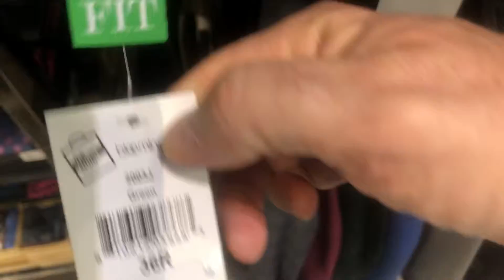Department stores we should be recruiting in Coral Gables 3, 3-1-19